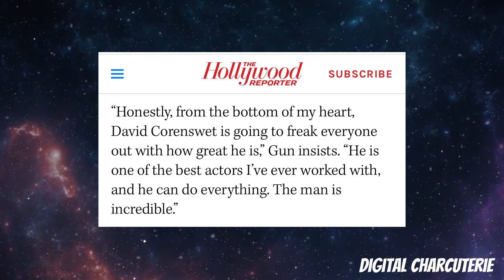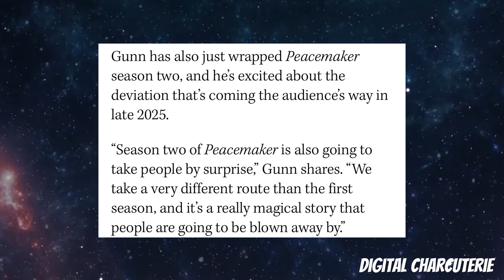James Gunn's SUPERMAN is FANTASTIC + Peacemaker Season 2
James Gunn is hyping up Superman, promising that David Corenswet will "freak everyone out" as the Man of Steel! In this video, we’ll break down why Gunn’s bold statement has fans buzzing and what it means for the future of the DCU. With a fresh take on Superman and a deeply personal story, this film is shaping up to be a masterpiece under Gunn’s leadership.

But that's not all—Peacemaker Season 2 is on the way, and Gunn's dynamic storytelling promises to bring even more chaos, laughs, and emotional depth. Could Superman and Peacemaker’s worlds eventually collide? Let’s discuss how Gunn is building a cohesive, exciting DC Universe that has something for everyone.